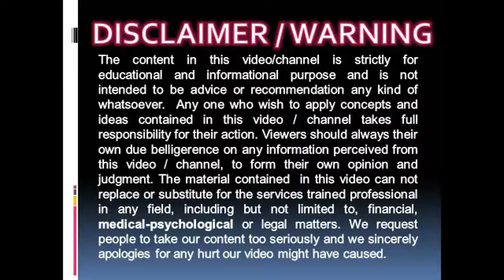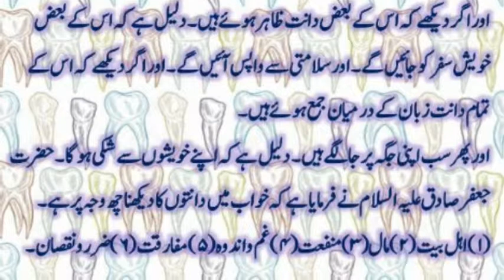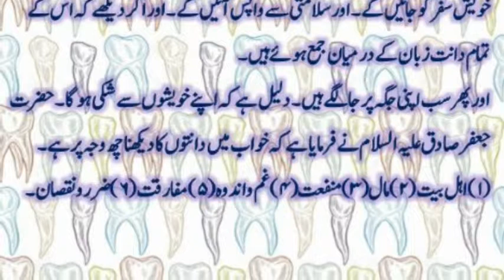desi| health| tips|| خواب میں دانت دیکھنے کی تعبیر ؟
خواب میں دانت دیکھنے کی تعبیر ؟